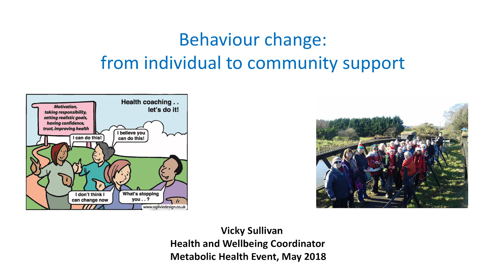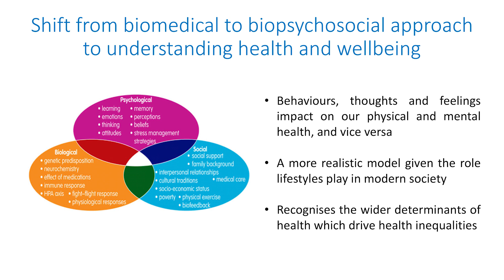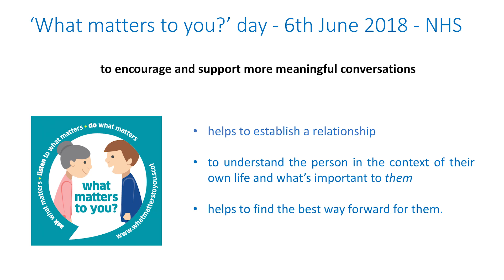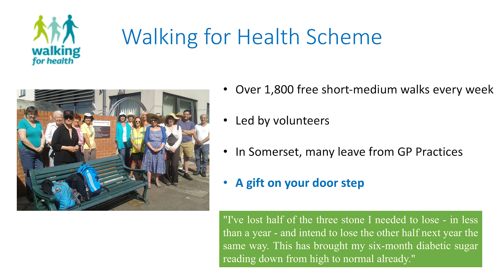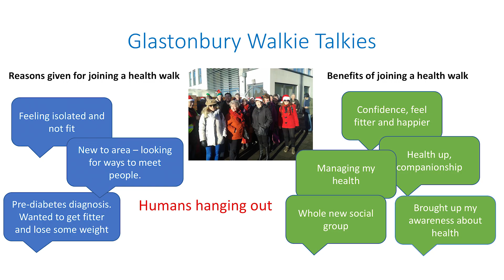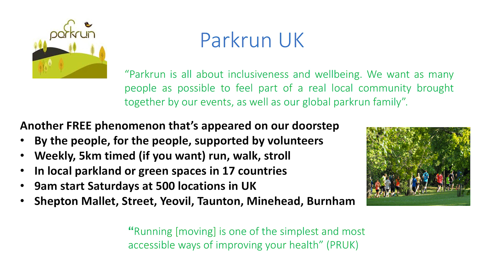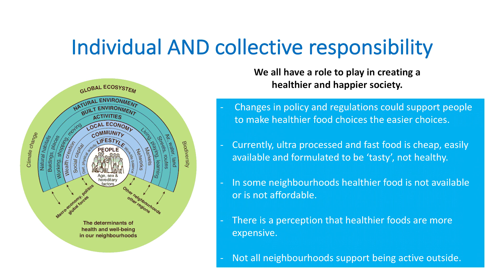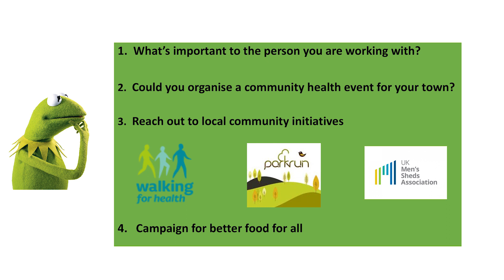Vicky Sullivan Health & Wellbeing Coach - Enabling Behaviour Change: Individual to Community Support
Hear Vicky's experiences of working with people one-to-one and with communities to improve metabolic health through lifestyle changes, and the role that community health events and group activities play in enabling people to take control and find solutions. Presented at the Somerset LMC Metabolic Health event hosted by Dr Campbell Murdoch. May 2018.